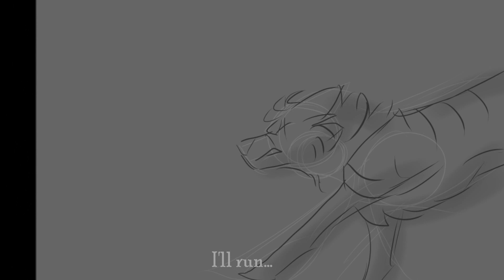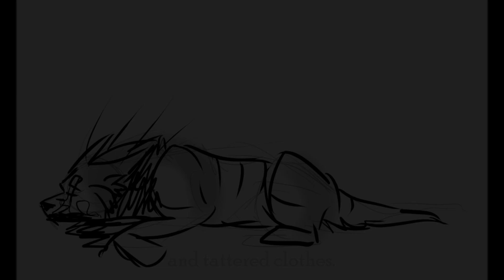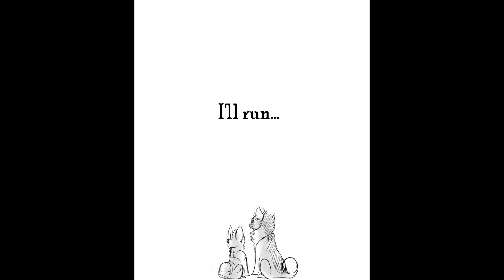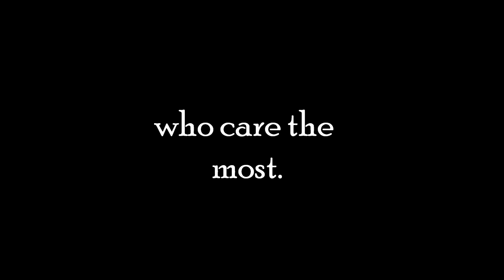I'll Run to you (Coro Art AMV)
Sooooo i decided to do another one of these because the first one was hella fun!!!
But now with another song, a song that i love.
Basically in this one, Coro doesn't trust his "Foster dad"(Akuma) because Coro is convinced that his real dad is still alive (Hes not) and coro dreams about talking to him and spending time with him. I guess later on Coro starts to trust Akuma. Meh, i'm not good a telling stories. Anyway i hope you like.
Coro is owned by me.
Song - Run to you by Pentatonix